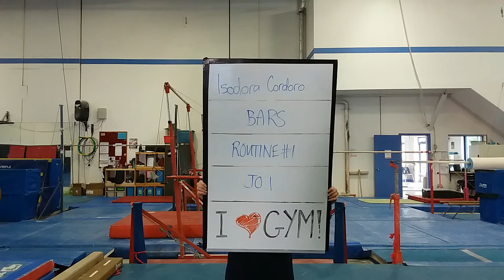Isidora Cordero Zepeda JO1 Bars